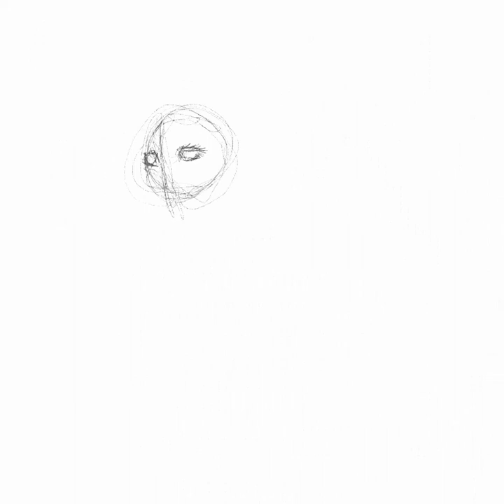Weekly Stim - One-shot Crew - Apostasy by Aim To Head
First as always I want to credit the ever amazing production/label/group Aim To Head which is one of my primary auditory stims. I regularly listen to them at work and their music has helped me through many a stressful situation. Please, if you love electronic and especially industrial cyberpunk music consider visiting their channel!

Long time no see. Life's always going to be inconsistent and as such so will my uploading. As I've mentioned before I'm autistic and so when routines change, even minutely, there is a solid chance that I just won't have the spoons to do a painting or even practice like I usually do on Fridays. A lot has happened but none of it is particularly important. Regardless despite downtime I am always absorbing more tutorials and information to teach myself how to improve when I do have the time to pick up the stylus.

So today we have the crew of a DnD One-shot I'm going to run for some close friends and my girlfriend. In the forefront is the dwarf ranger Brynsyl who is on a path to find closure regarding a mysterious fire that burned down her adoptive family's home and resulted in souring her relationship with the only surviving family member. To the left is Gan, a tiefling warlock who is very charismatic and intimidating when he wants to be, preferring a good show rather than a good fight. One night he put on a particularly good show at a pub and in an extremely blacked out state of inebriation formed a pact with a demon and once sober realized the only thing he wants now in life is to find a way to break that pact. And to the right the vulture Aarakocra rogue Click, a name chosen for convenience as common isn't very good at translating their true bird-tongue. They're a studious and curious sort constantly shunned for their association with death and questionable diet but extremely friendly, if a bit unusual due to lack of socialization. They work for the Golden Chain (see my speedpaint of Mydis Ekmeros for more on them) and are after an artifact nearby, joining forces with the group.